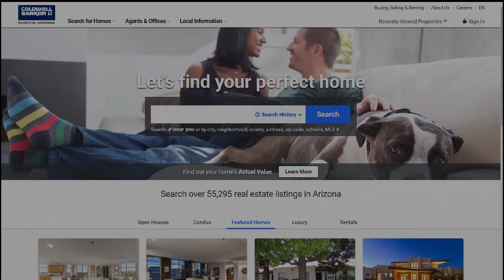Cottonwood Market Video February 2019